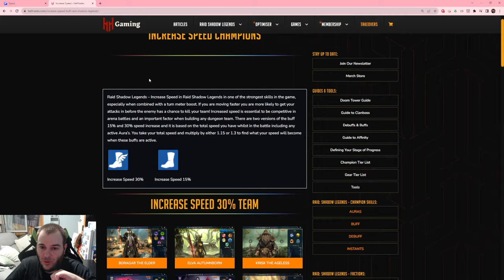Probando a Sun Wukong a daño en la Arena en Vivo, esa pasiva esta rota!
Sois bienvenidos ;)
Mi web de Raid que pronto irá estando mas actualizada y con mas contenido

00:00 - Intro
01:10 - Estrategia y viendo los campeones que uso en el live arena
05:40 - Equipado de Sun Wukong
08:05 - Arena 1
12:58 - Arena 2
18:55 - Arena 3
30:58 - Arena 4
34:20 - Arena 5
37:58 - Arena 6
41:23 - Equipados de los campeones y final